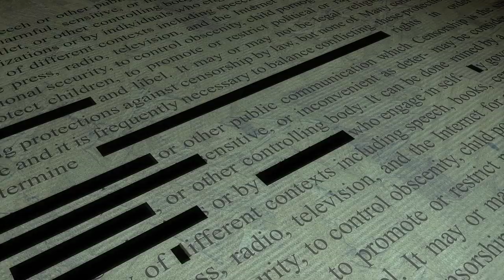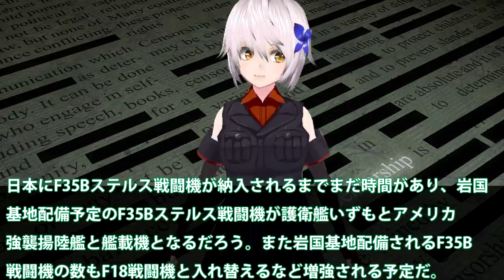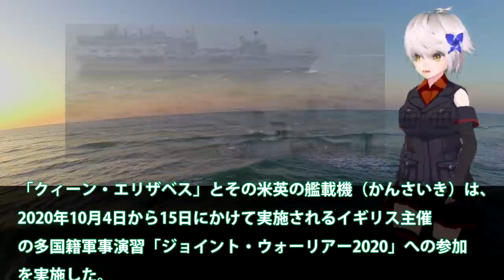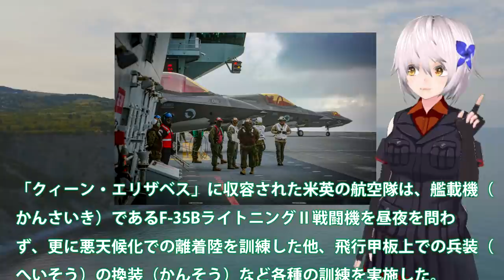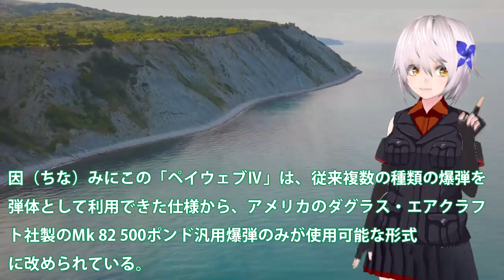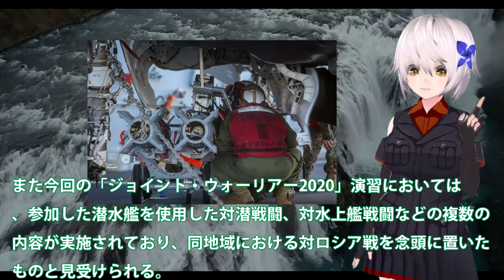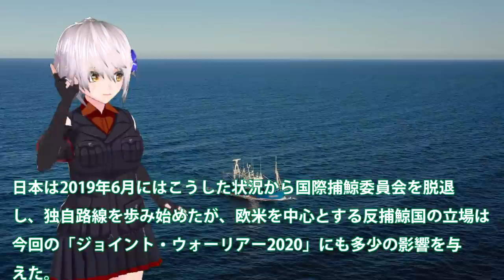英米からF35B戦闘機15機満載！英軍空母クイーン・エリザベス艦載で・・・北海で見る合同訓練は南シナ海でも？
関連動画
ヨーロッパ最強空母クイーンエリザベスが建造された理由【日本軍事情報】
戦闘機50機越？艦載機満載の空母ロナルド・レーガン横須賀出航! 01.AUG.2020

引用・転載「出典：海上自衛隊ホームページ」
引用・転載「出典：航空自衛隊ホームページ」
引用・転載「出典：陸上自衛隊ホームページ」